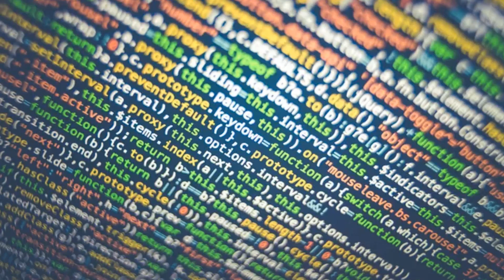China’s New Combat Drones Can DODGE MISSILES?! Game-Changer Tech REVEALED!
Chinese engineers have developed a breakthrough in drone survivability — side-mounted rocket boosters that enable combat drones to dodge incoming missiles at the very last moment. This new “terminal evasion” system could redefine drone warfare and challenge global air defense systems. But is it ready for the battlefield?